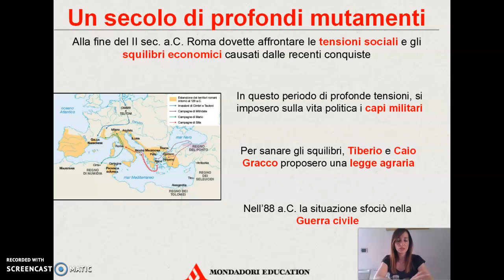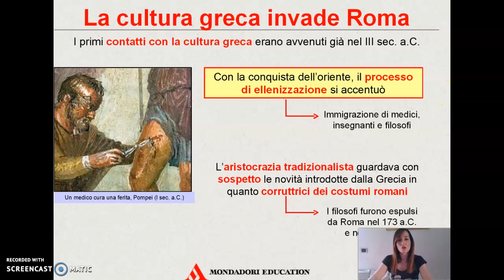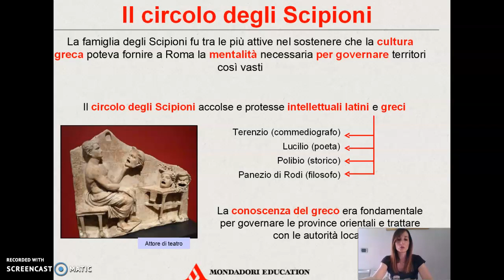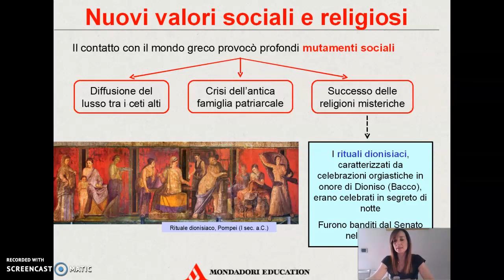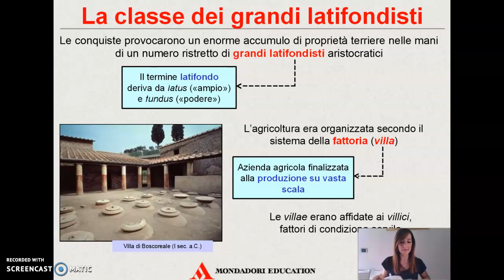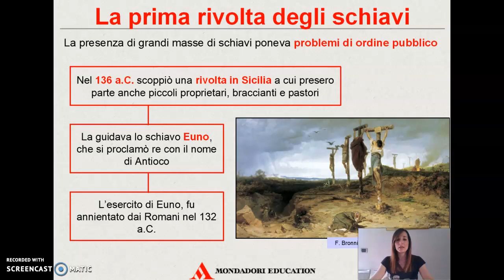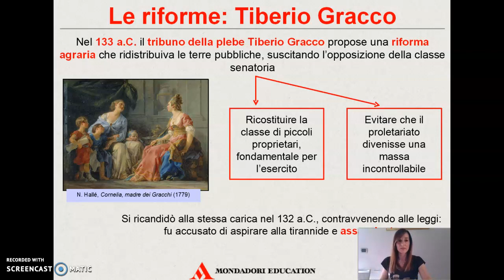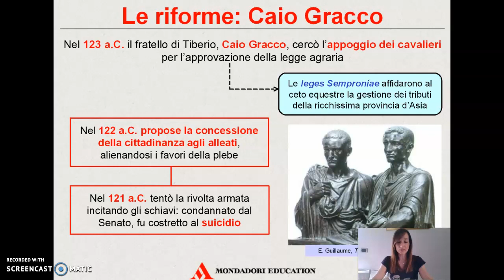La riforma dei Gracchi (prof.ssa Della Corte)